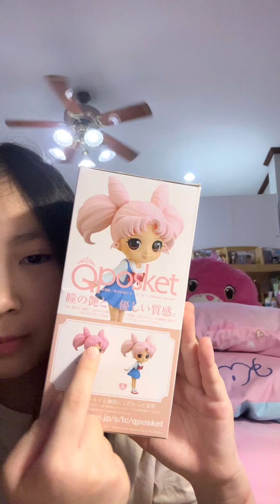เปิดกล่อง SAILOR MOON